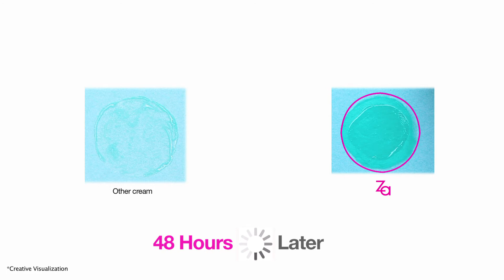Za Moisture Challenge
Instant Moisture is lost as Instantly -- Za Moisturizers penetrate deep within the skin to give skin Moisture all day long -- longer than any other cream.